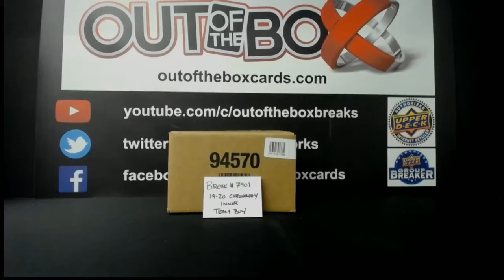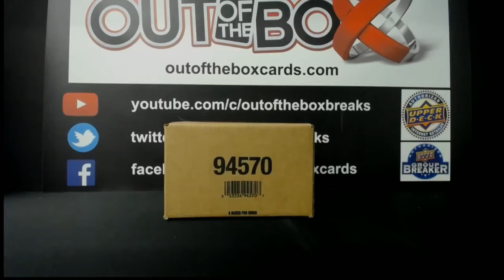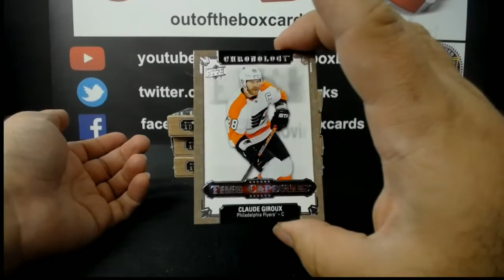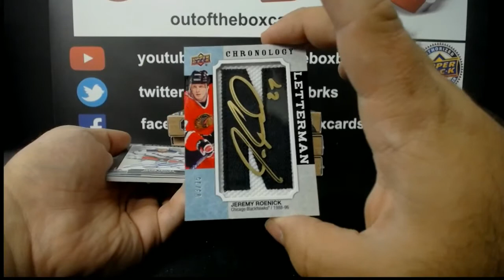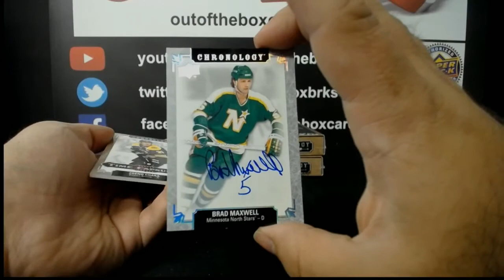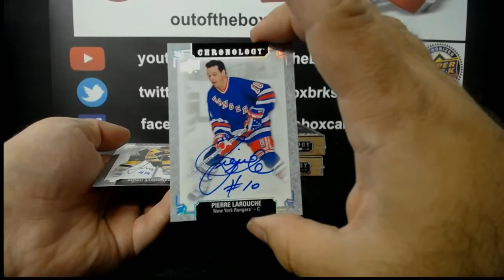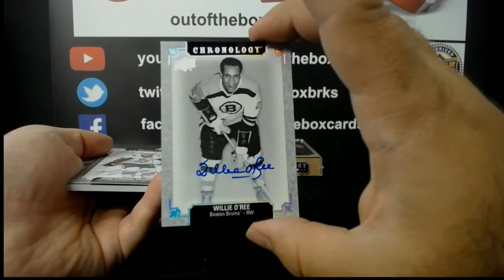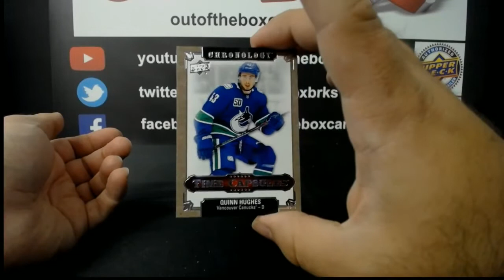Out Of The Box Group Break #7901- 2019-20 Upper Deck Chronology Vol. II Inner Case Team Buy